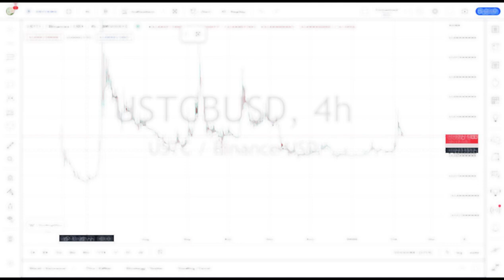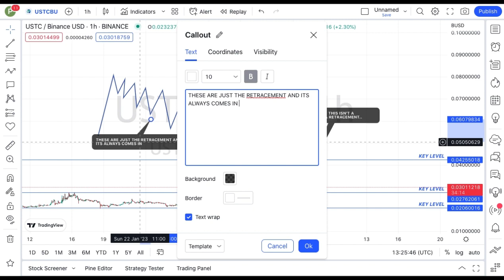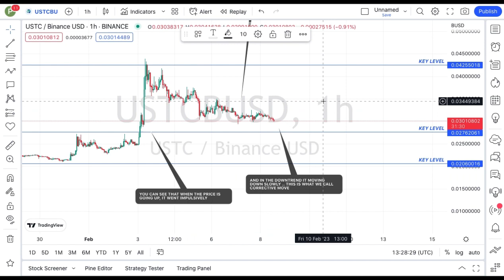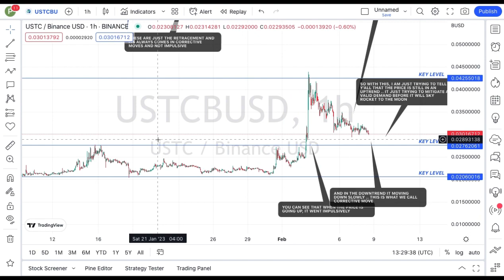DON'T MISS | TERRA LUNA CLASSIC USD (USTC) Coin Price News Today - Technical Analys Price Prediction